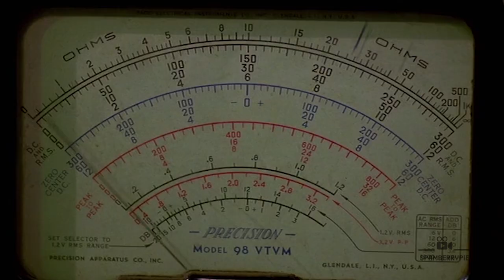PHILO | Official NetflixTrailer | Weird Al Yankovic 2024 Movie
Thought lost for over 30 years.. The original cut of 1989s UHF has been found.  Experience the heart pounding thriller deemed too weird for the big screen. (UHF Parody) Streaming soon on Netflix, Amazon Prime, Apple TV and Channel 62 on your UHF dials!